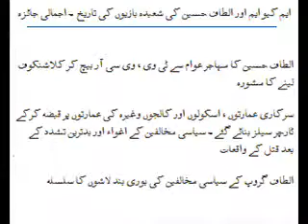History of MQM a Terrorist group in pakistan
ashu from shahdadpur